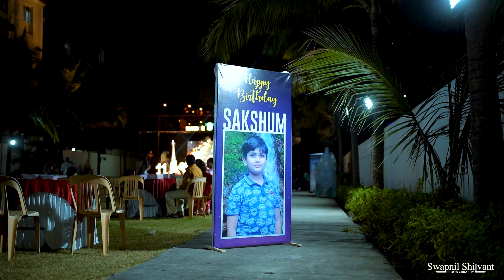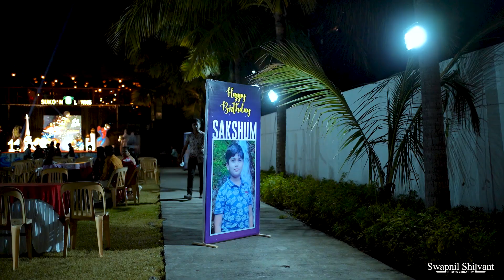Saksham's 11Th Birthday Party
Saksham's 11Th Cinematic Birthday Party

Shoot And Edit - Self
Wedding / Pre Wedding  / Maternity / Baby Shoot / Baby Shower